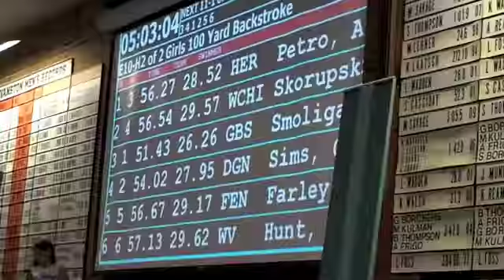Gabby Sims IHSA 2012 100 Back